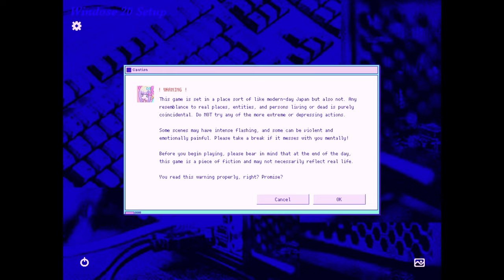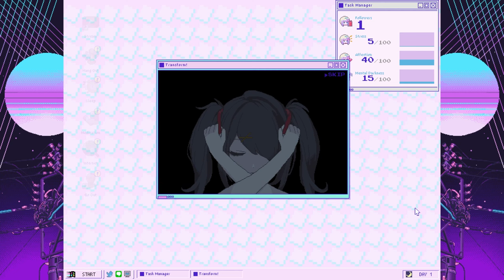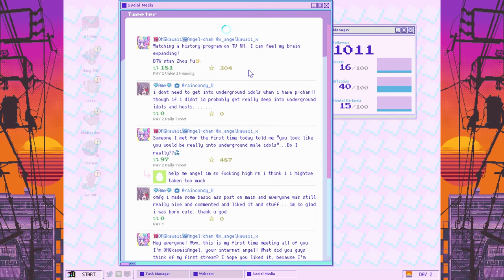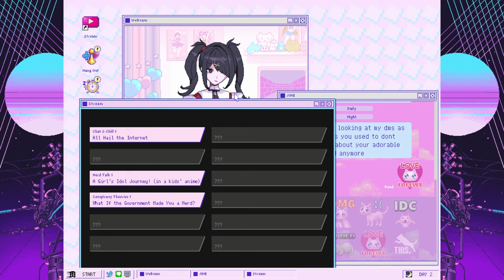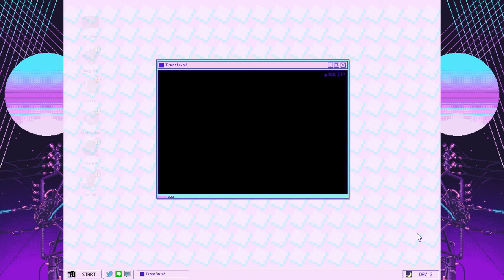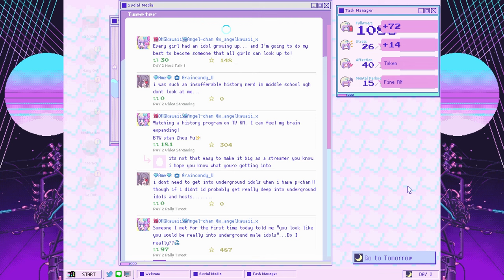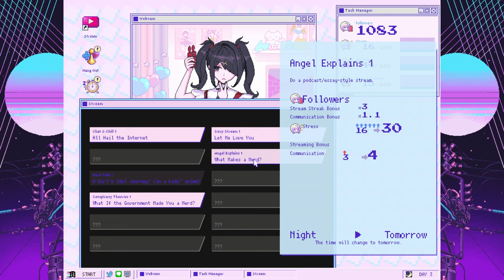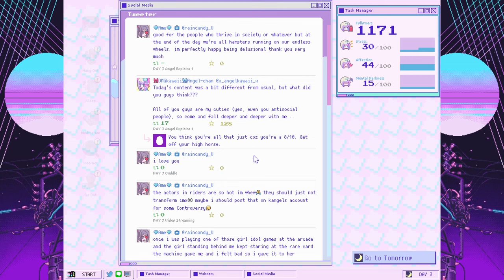Needy Streamer Overload Part 1 Highly Ambitious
Today we're playing Needy Streamer Overload a game depicting daily life with “OMGkawaiiAngel”, a young girl with a rather extreme need for approval attempting to become the #1 “Internet Angel” (streamer).